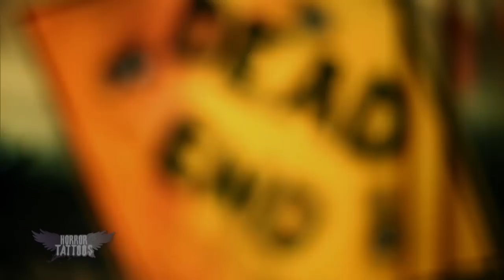Horror Tattoos | Das Tätowieren | Frankfurt | sixx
Die Gewinner Tom, Ramona und Thamara müssen sich nun unter die Nadel legen. Doch die Schmerzen lohnen sich.

Sie verwandeln Arschgeweihe in Traum-Tattoos: Die Tattoo-Profis Randy, Nancy, Mick und Berti zaubern aus verpfuschten Verzierungen auf der Haut Meisterwerke. Ihre Cover-Ups sind begehrt: In acht Städten kommen nur drei Kandidaten in die engere Auswahl und nur einer kann sich am Ende von seiner Tattoo-Misere verabschieden.
 „Horror Tattoos – Deutschland, wir retten Deine Haut“ ab 17. Juni 2015 immer mittwochs um 20:15 Uhr auf sixx!